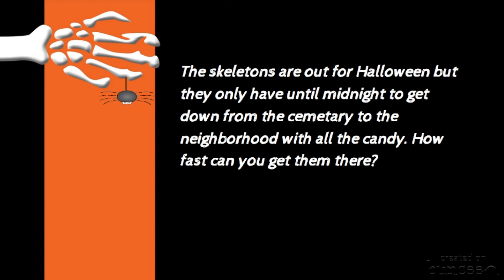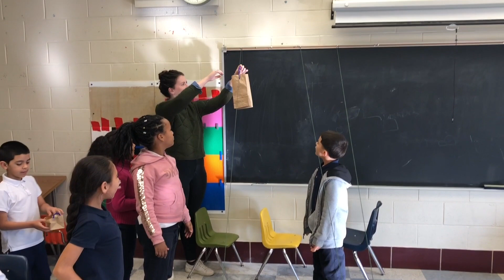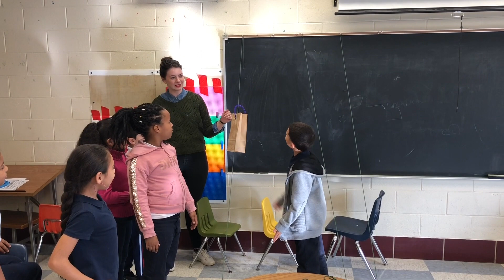3rd Grade Skeleton Zipline Challenge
Its Halloween Night and the skeletons want to get down from the cemetary...fast.